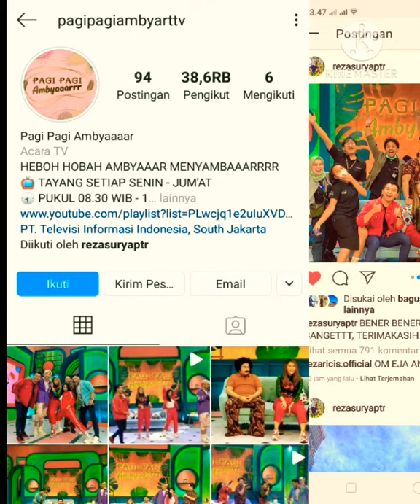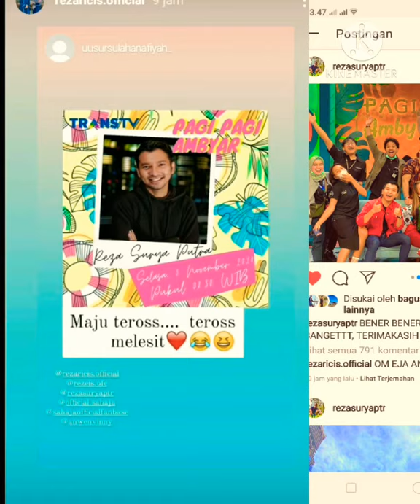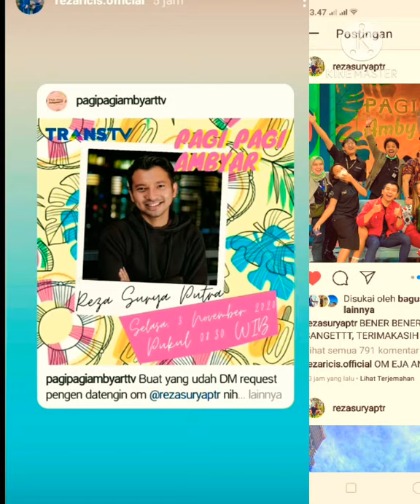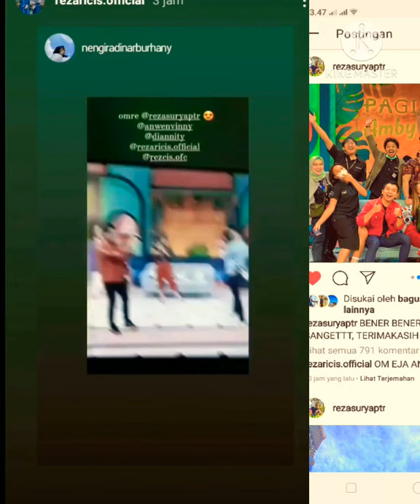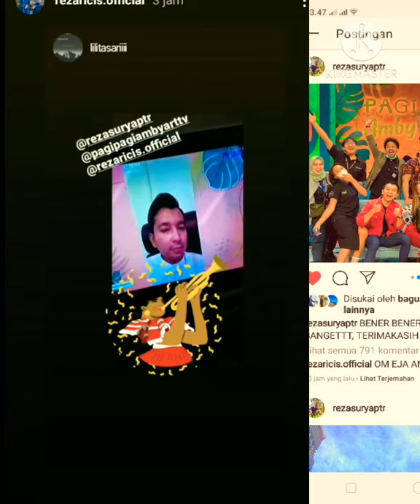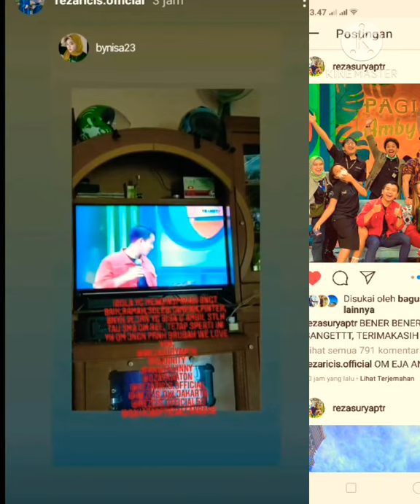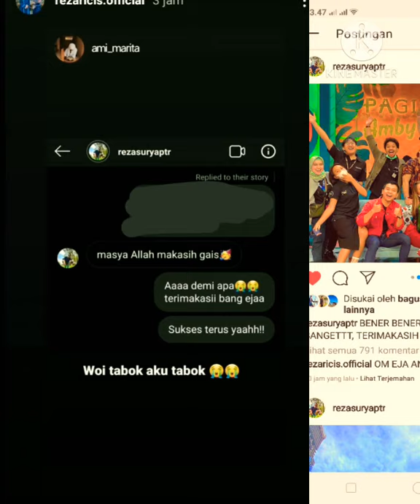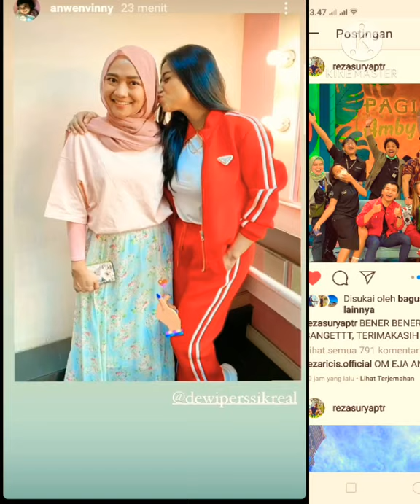REZA SURYA PUTRA DI UNDANGAN DIACARA PAGI2 AMBYAR AH MANTAP - DI ISUKAN DEKAT DENGAN SESEORANG (??R)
LIVE AT TRANS TV SPECIAL ADA REZA SURYA PUTRA/ Reza tiktok,dan nyanyi bersama yg lainnya seru2an di pagi pagi ambyar , suaranya bagus bett dah,

03/11/20